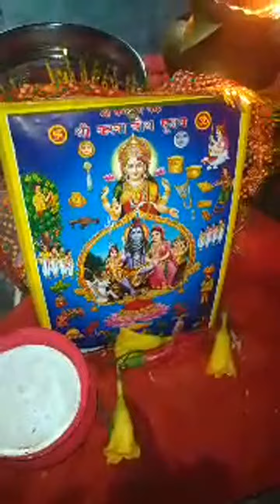Karwa Chouth live 2024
Ram snehi
आप सभी का हार्दिक हार्दिक स्वागत है।

इस विडियों में महत्वपूर्ण प्रश्नों का अध्ययन किया गया है। ये सभी प्रश्न विभिन्न परीक्षा में अधिक बार पूछे जा चुके है। यह प्रश्न रेलवे भर्ती परीक्षा में बहुत उपयोगी सिद्व होगी।

इसमें उपयोग कंटेन्ट किसी की भावनाओं को ठेस पहुचाने के लिए नहीं है।

thanks

Ram snehi,
cg police ram snehi
ram sanehi youtube
ram sanehi kashyap
ram sanehi cg police

CG POLICE Ram sanehi
Cg police
Cg police exam syllabus pdf
Cg Police Bharti 2024 update
Cg Forest gourd bharti
Cg Forest gourd
Cg forest gourd physical test
Cg Forest gourd exam syllabus
Cg Vyapam Vacancy update
Cg Vyapam online Apply
Cg gk questions ans cg Police GK Questions
Railway RPF Bharti
Railway RPF constable Bharti
Railway RPF exam syllabus
Railway RPF physical test
Railway ALP exam syllabus
Railway ALP salection process
Shorts video
Shorts Viral
Tranding shorts video
Ram Mandir Ayodhya
Ram Mandir Ayodhya shorts video
Motivational speaker, motivational video, motivational quotes, motivational song, motivational stutus
Shorts video
Shorts Viral shorts